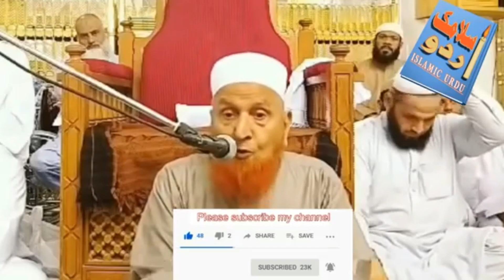2 biwio main se aik ko Safar per lay jana || Maulana Makki Al Hijazi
2 biwio main se aik ko Safar per lay jana tou kya karain?
Suasar ka baho ko Shawat se Hath lagana?

(JazakAllahu Khair)